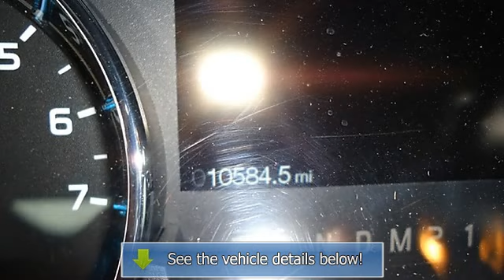2011 Ford F-150 - Blake Utter Ford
215 N. Hwy 75

For Sale: 2011 Ford F-150
VIN: 1FTEW1CM9BKD23818
Engine: 3.7L V6 FFV engine
Drivetrain:
Transmission: Automatic
Mileage: 10,584
Color: Oxford White (exterior) Steel Gray (interior)

Features:
2011 Ford F-150 XLT looks like it just came off the showroom floor!  Tastefully optioned with power windows, power locks, power mirrors, power drivers seat, sync, tow package, step rails, and much more!  Come with the factory warranty!  Better than new it also has the Ford Certified Pre Owned warranty with 100k power train, Road Side assistance, and low interest rate WAC!  Almost new tires. The paint has a showroom shine. With just 10584 miles, this car is barely broken in. 100% AutoCheck guaranteed! The interior of this vehicle is virtually flawless. All electronic components in working condition. All interior components are in good working order. The 2011 Ford F-150: the perfect blend of daily driver and family hauler.  View all our inventory automatic transmission
. Dont' delay contact Terri Irby Internet Relations Manager today!